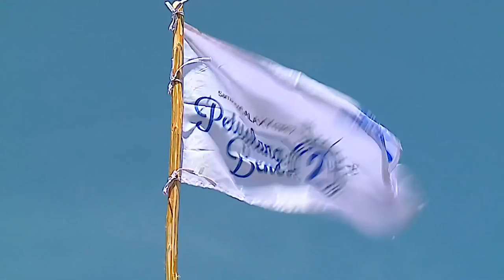PENSIL MEDIA: Rewind 2011-2014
Right from day one, Pensil has been creating, developing and marketing brands both online and offline. We’re like the lovechild of brand meets digital - and in today’s market, there’s little point in separating the two.

We have accomplish many great things, and great things are not done by impulse, but by a series of small things brought together. We believe that togetherness with our clients and partners are key to open the achievement door, while having so much fun doing so.

We are young, we're creative, we're the next generation agency. Let's create another year full of awesomeness, together.